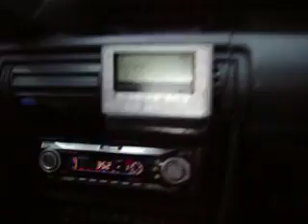Four Mile "Journey"